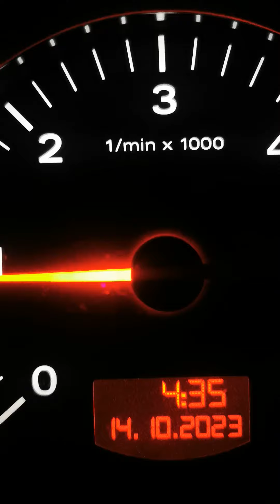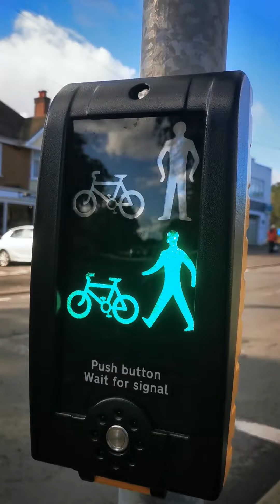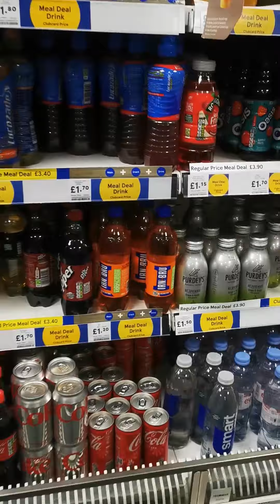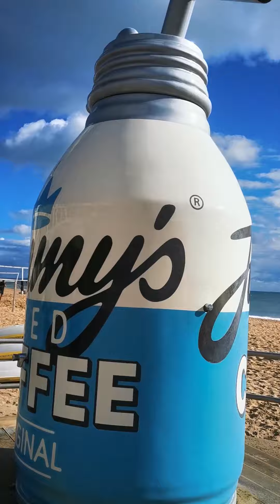Run to the sea Ultra 2023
Run to the Sea bournemouth Ultra by Ultra Violet